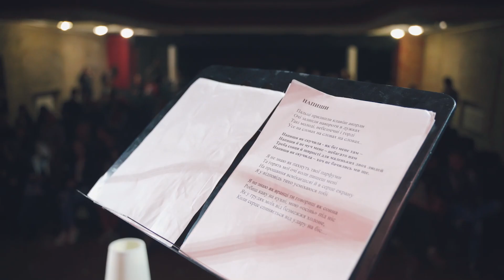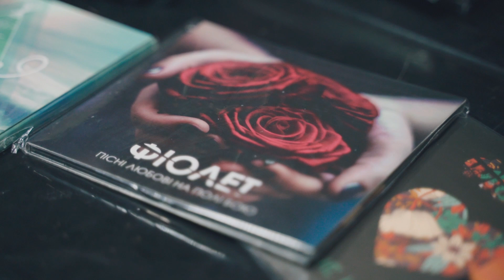Фіолет - Mala Opera (акустика та вірші)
Дивимось відео і пригадуємо, наскільки ж затишно було у травні грати акустику в Малій Опері для всіх вас, фіолетfamily. У цих кадрах збереглась вся непідробна палітра різноманітних емоцій.

І нагадуємо, що вже зовсім скоро ми зіграємо 2 дуже атмосферні акустичні концерти у Києві та Львові. Не пропустіть!

Квитки:

20/08 — Львів концерт на даху Lviv Film Center